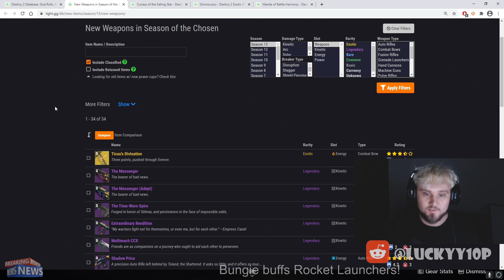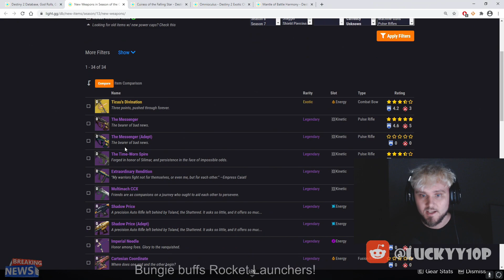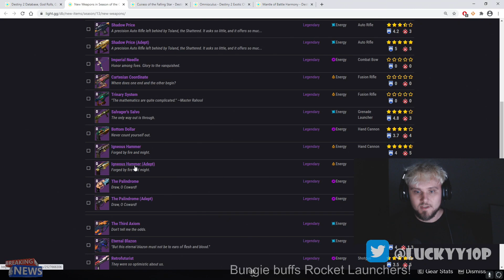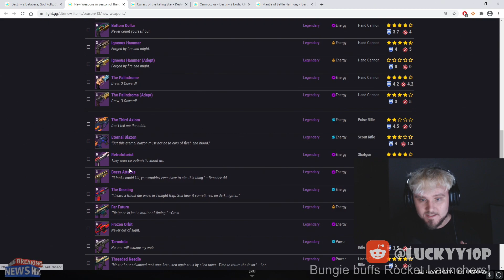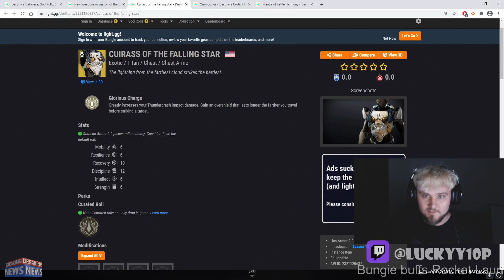Season of the Chosen First Impressions!